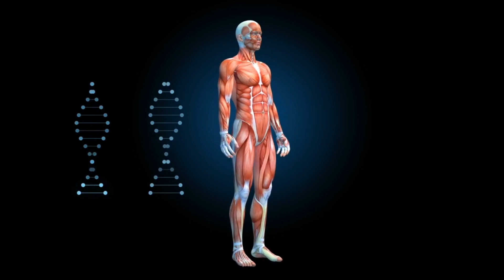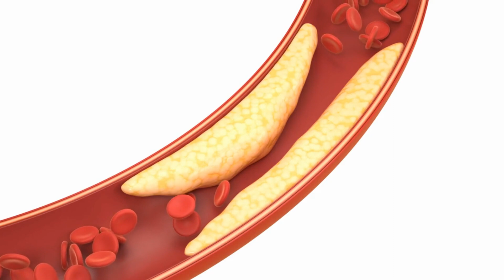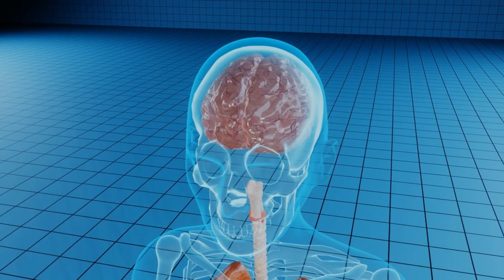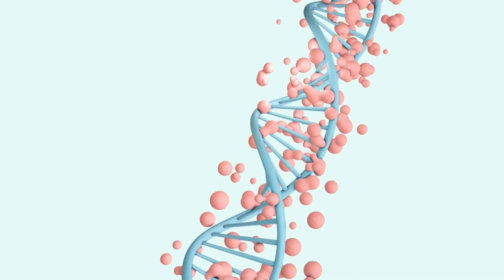This Happens When You Eat Peanuts Every Day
Do they have an effect on sexual function? How about how they affect your heart, or the formation of cancer cells? We discuss all these and more in this video. Peanuts are chock-full of essential vitamins, minerals, and healthy fats. They are also a good source of plant-based protein, which is an essential macronutrient that plays a crucial role in building and repairing muscles, bones, and other tissues. Did you know that just one ounce or 28 grams of peanuts, contain about 7 grams of protein, which is equivalent to the protein content of a glass of milk? Experts, do however, recommend eating 42 grams, which is about 16 peanuts per day, as this legume is quite high in calories. Now, what happens if you consume peanuts every day?

Timestamp:
00:00 Intro
00:48 Blood Sugar Levels
01:16 Heart health
01:37 Weight Management
01:56 Brain health
02:29 Cancer Cell Growth
03:03 Aging
03:18 Sexual Function